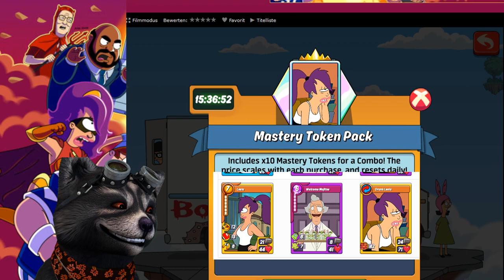Animation Throwdown - ✪✪ NEW BRIAN MYTHIC - DAILY COMBO MASTERIES - 17.10..-18.10..! ✪✪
Download Link für iOS :
Download Link für Android :